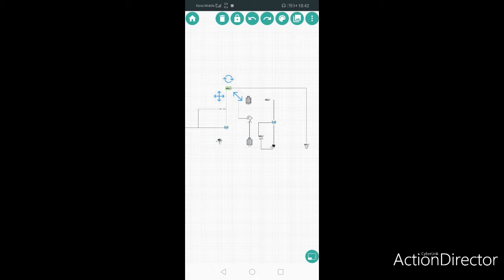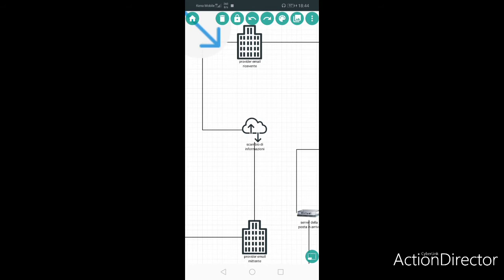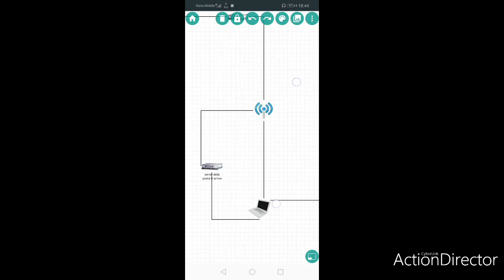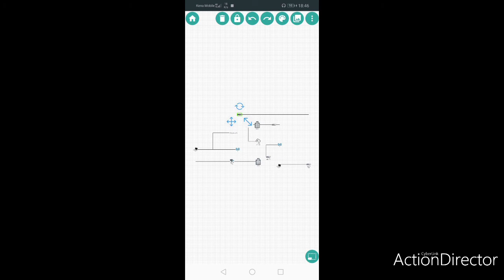Cosa succede dopo aver inviato una email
Ciao a tutti ragazzi Io sono altri Zappalà e oggi siamo in un nuovo video

In questo video come si comporta il server della posta quando viene consegnato un'email a destinazione

Nella spiegazione cerco di essere chiaro
Spero che comprendiate cosa succede dopo che noi inviamo un'email

bene ragazzi con questo video è tutto spero che vi sia piaciuto se vi è piaciuto lasciate mi piace iscrivetevi al canale attivate la campanellina delle notifiche e noi ci vediamo al prossimo video ciao ragazzi